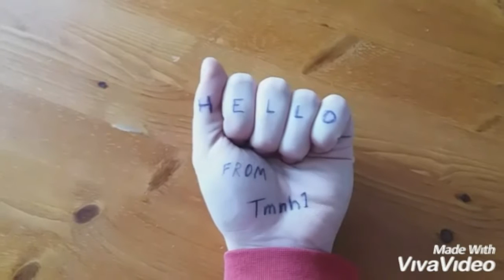300 Tilaajan Special (ja 300 000 näyt.kert. koko kanavalla)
Tällä kanavalla poksahti 300 tilaajaa sekä 300 000 näyttökertaa koko kanavalta.
Tosi iso kiitos kaikille tilaajille ja toivottavasi olette mukana myös jatkossa.
Video kuvattu Suomen Tivolissa mutta unohdin kuvata maailmanpyörän ja tivolin aluetta, hups.